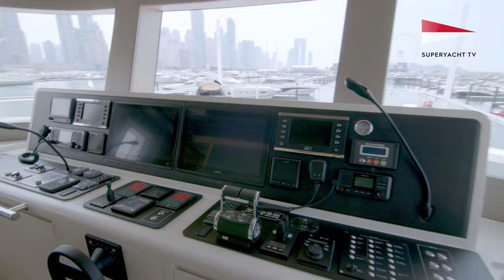Gulf Craft at the Dubai International Boat Show | SUPERYACHT TV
Interview with Abeer Alshaali the Deputy Managing Director of Gulf Craft at the 2023 Dubai International Boat Show and walk-through onboard their luxury boats.

The UAE based shipyard had 15 luxury yachts on display at the show including the Majesty 111 premiere and Nomad 101 debut.

We are the first and only international television channel dedicated to superyachts and life onboard, broadcasting from Monaco 🇲🇨 to the World 🌍